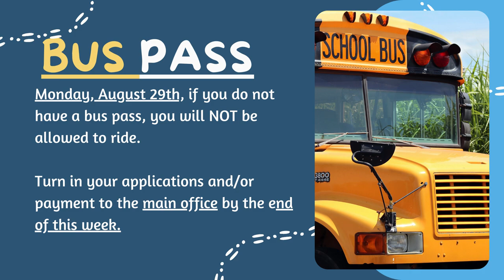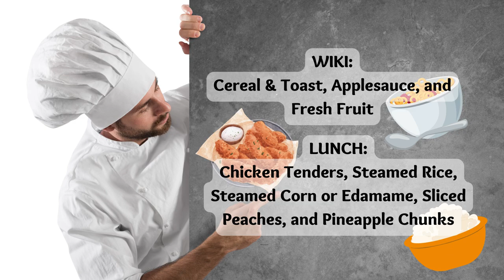08/25/2022 KVIKS News Bulletin